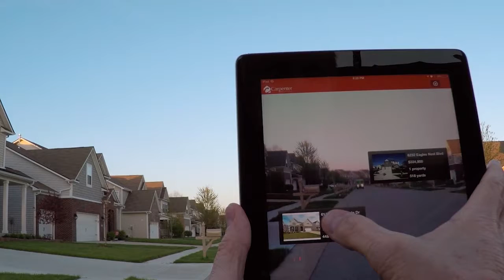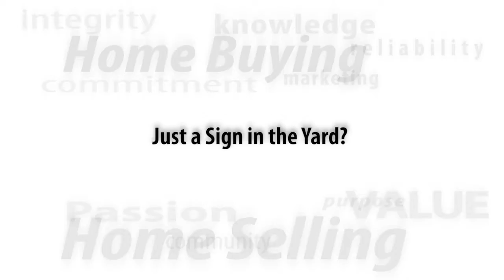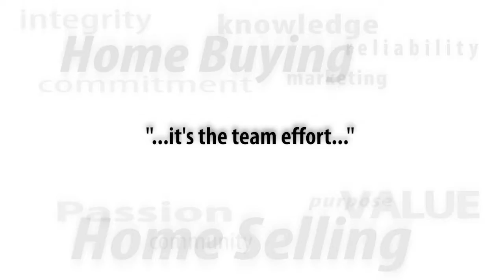Carpenter Showcase of Homes 12-11-16